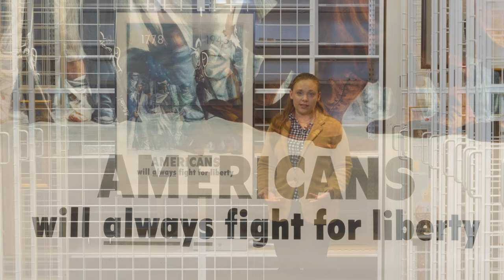"Americans Will Always Fight for Liberty" Poster | Timeline of the American Revolution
Family Programs Manager Rebecca Franco discusses a poster designed by artist Bernard Perlin and produced by the United States Office of War Information during World War II that makes a direct link between the Revolutionary War and the fight against the Axis powers. The poster is part of the Museum of the American Revolution's collection and featured in the Museum's multimedia Timeline of the American Revolution